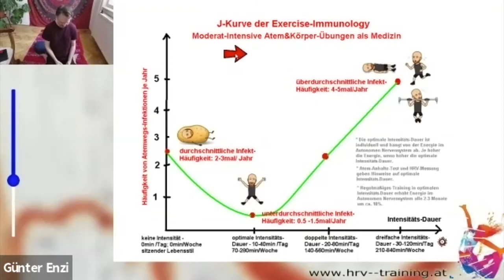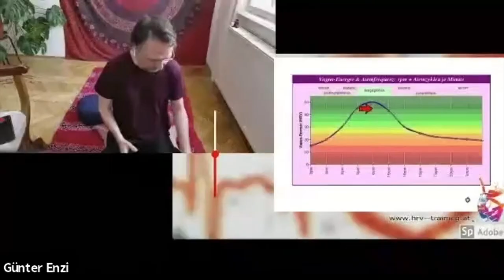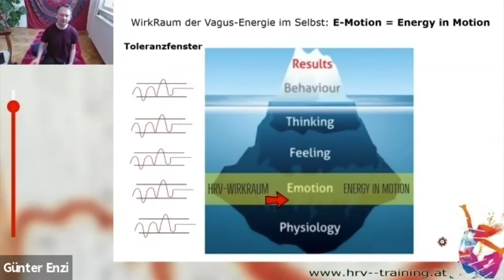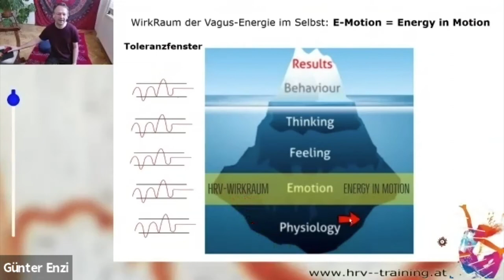Das Jungbrunnentraining - ein Weg zur Erhöhung der eigenen Energie - mit Günter Enzi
Günter Enzi zeigt, wie man mit Atmen und Bewegung das Herz stärken und zu mehr Energie kommen kann auf der Grundlage der "Polyvagal theory"